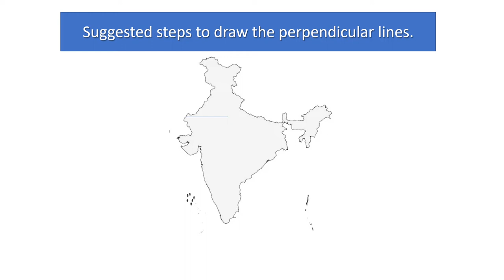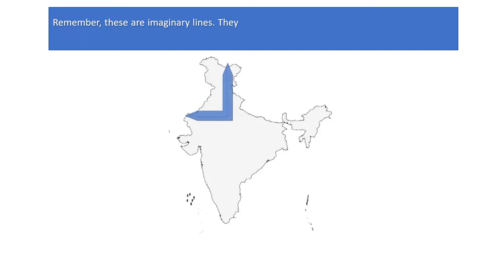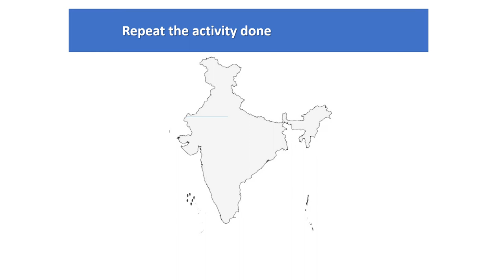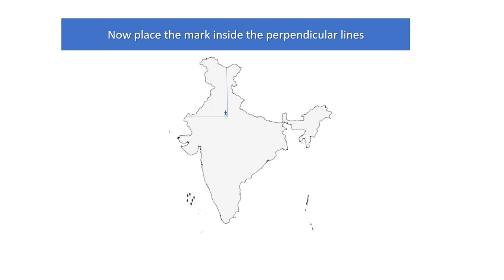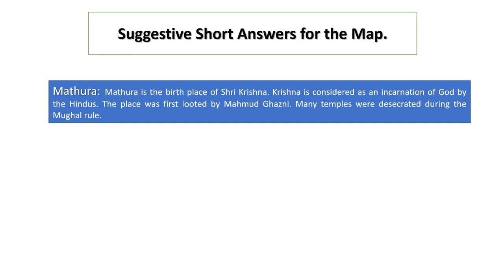Fill AGRA and MATHURA in the outline map of India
It is a clip produced to help the BA course Semester II students who have opted for history as an elective subject in Punjab University Chandigarh's session 2020-21.

10th std History Asia Map English Medium
Class 8 syllabus Social Sciences History
Class 10 History CBSE
Civil Service Exams History Syllabus